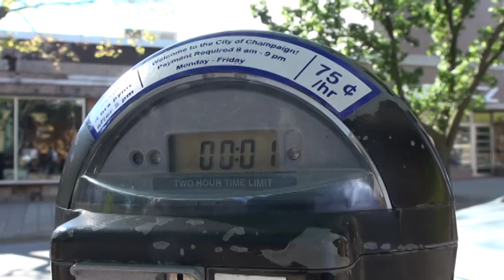Pay-By-Phone Parking Meters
This is the first VOSOT I did for my TV reporting class in fall 2014. I wrote, filmed and edited this story using Adobe Premiere Pro. There is no voice track because the script was read by an anchor for one of our class newscasts, so the script is below.

« LIVE NAME »
NAME

CHANGE IS A THING OF THE PAST...FOR PARKING METERS IN CHAMPAIGN THAT IS.

« VT/NAT SOUND UNDER [PARKING METER FILM] »

THE CHAMPAIGN CITY COUNCIL PASSED A RESOLUTION APPROVING PAY-BY-CELL PHONE PARKING SERVICES.

CUSTOMERS WILL BE ABLE TO LOAD MONEY INTO A PRE-PAID WALLET INSTEAD OF PAYING WITH A CREDIT CARD EACH TIME.

FOR EVERY TWENTY DOLLARS ADDED, THE CITY WILL DEPOSIT ONE DOLLAR INTO THE USER'S WALLET.

ANOTHER ADVANTAGE IS YOU WILL RECEIVE A TEXT MESSAGE ALERT FIFTEEN MINUTES BEFORE TIME IS UP.

YOU CAN EVEN EXTEND THE TIME LIMIT RIGHT FROM YOUR PHONE.

« INCUE:   ONE REALLY GREAT . . .
OUTCUE:  . . . AT PARKING METERS
LENGTH:  0:10 »

[ONE REALLY GREAT ADVANTAGE IS THAT FOR BUSINESSES THERE IS A VALIDATION FEATURE SO THAT BUSINESSES CAN ACTUALLY PAY FOR THEIR CUSTOMERS, WHICH THEY CAN'T DO AT PARKING METERS.] »